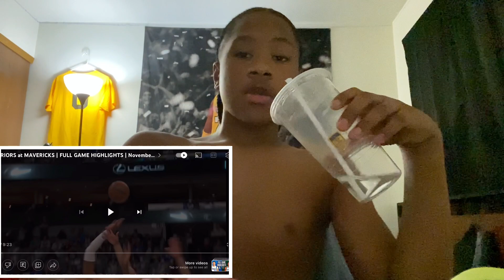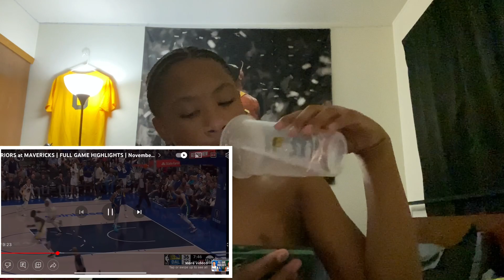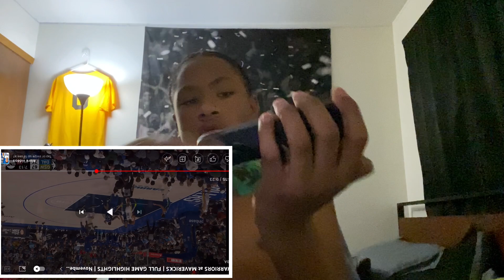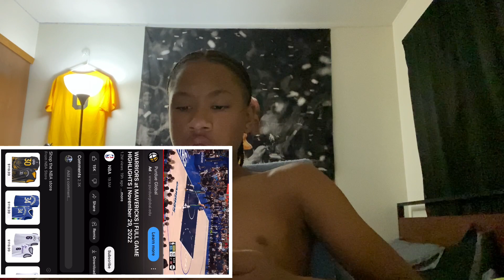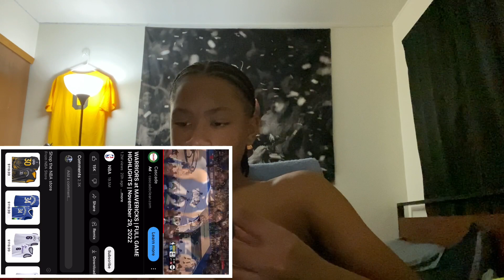Reacting to the Dallas mavericks vs Golden state warriors(Vlogmas Day 1!!)